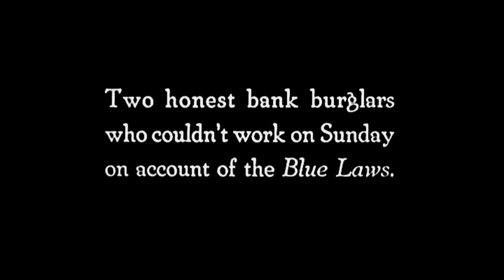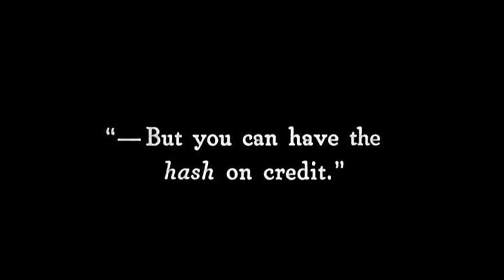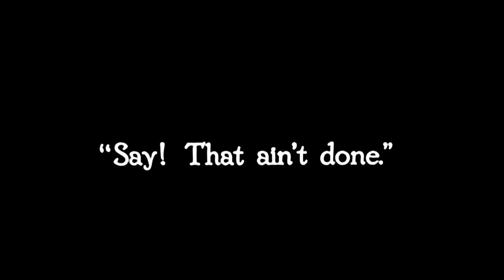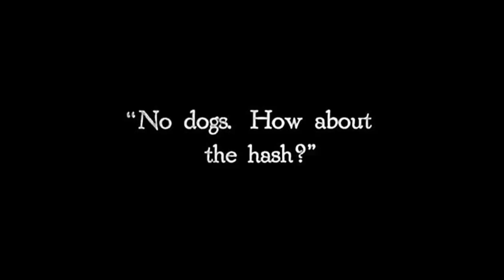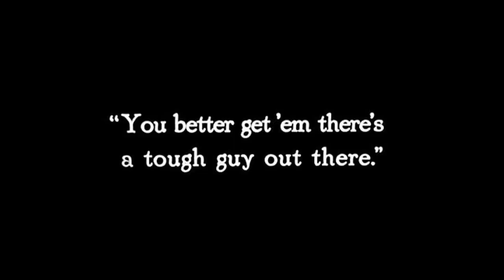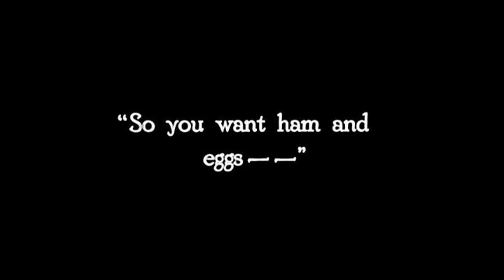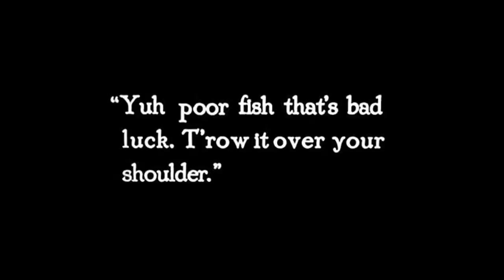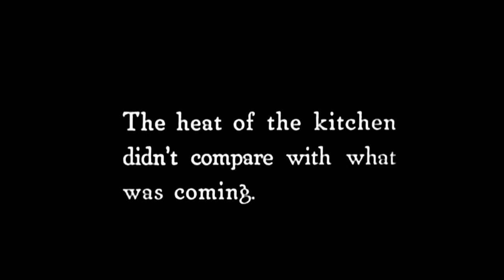Billy Franey - The Chef (1921)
Billy and his pal take over the cooking and waiting duties of a diner while the owner is "out to lunch"!  Music from the you tube library.